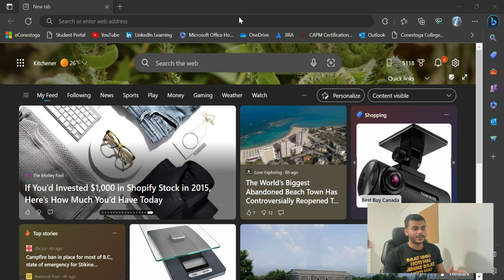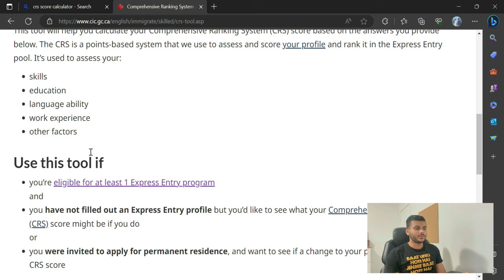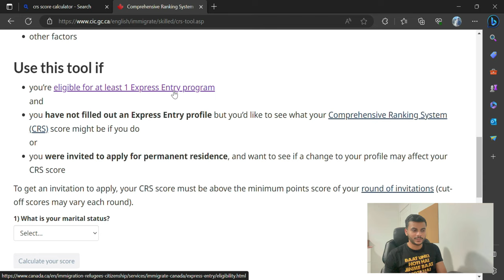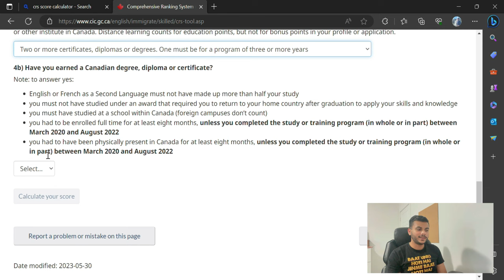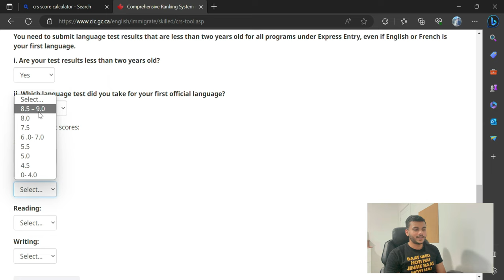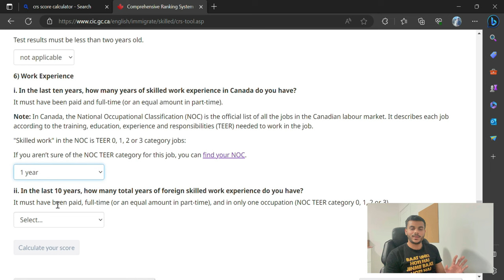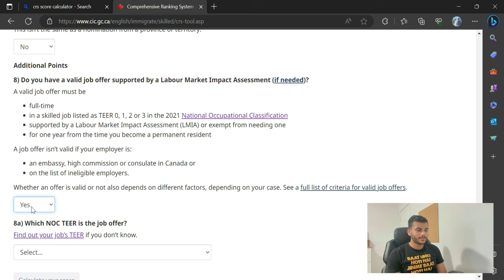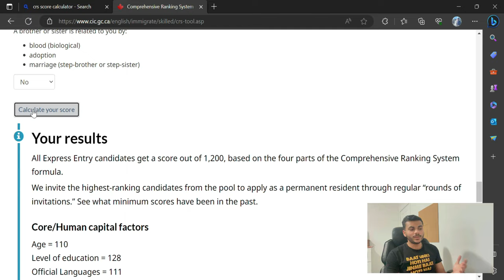How To Calculate PR Points ( Express Entry Points) using CRS Tool ? | Canada PR | Detailed Video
I found this tool very useful while using it few months back so thought to share it with you guys.